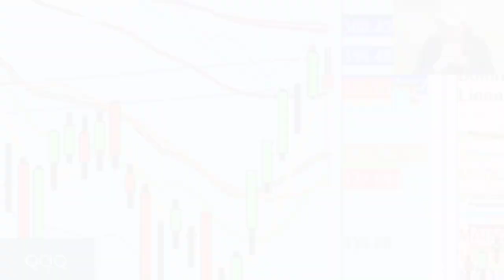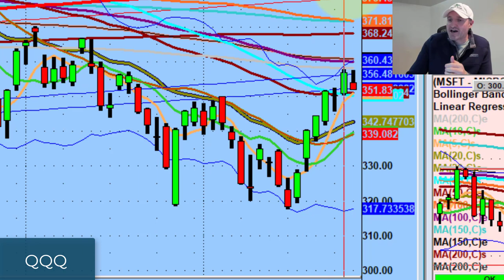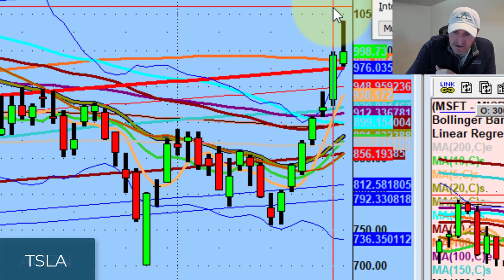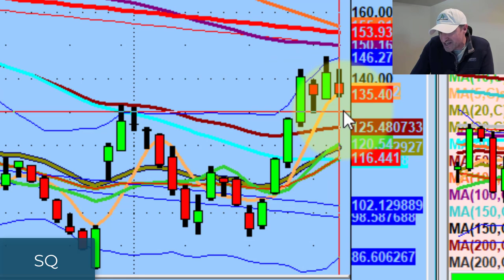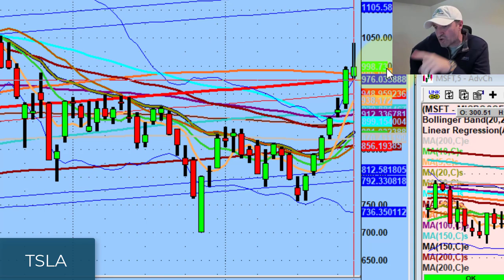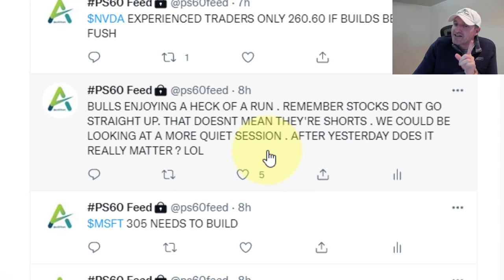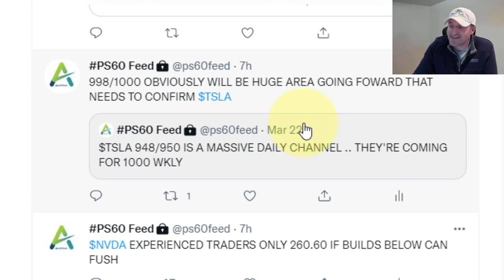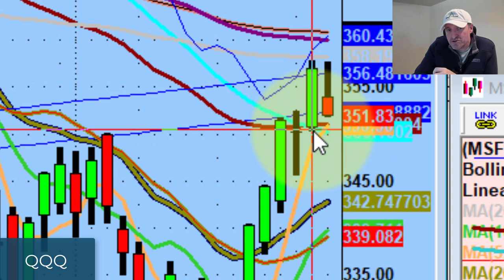We Will Probably See Downside Value Tomorrow | Stock Market Technical Analysis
We've seen euphoric moves in the market over the past couple days and the market needs rest.

Tonight we discuss potential downside value for tomorrow and why the 50ma will be a critical area for the bulls.

💚 COMMUNITY SUPPORT 💚